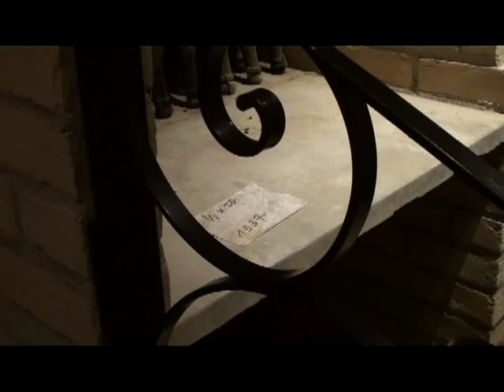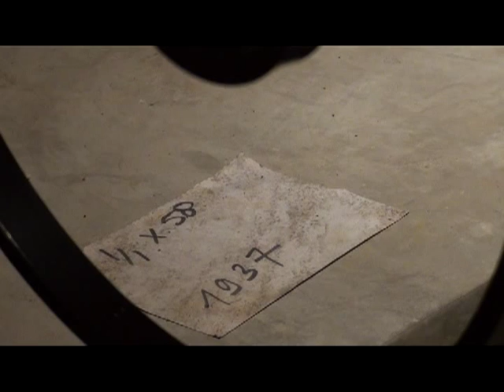De mooiste champagnes op Wijnplein: Champagne Cattier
Het familiebedrijf Cattier heeft een geschiedenis die teruggaat tot 1763. Eerst in 1911 maakte Cattier zijn eigen champagne. Een belangrijke mijlpaal was de aankoop van de kleine (2.2 ha) ommuurde wijngaard Clos du Moulin in 1951 en de lancering van Armand de Brignac 50 jaar geleden.